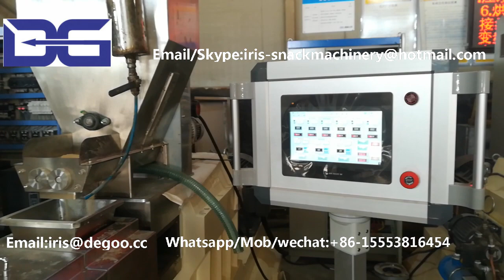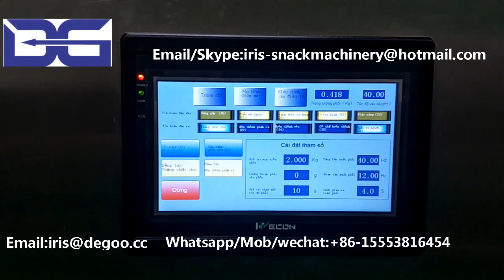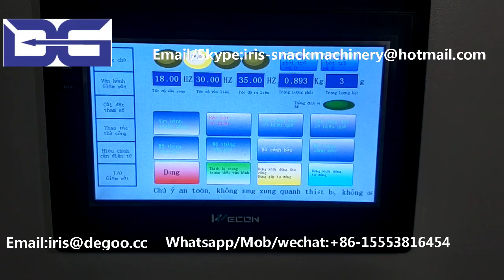Pea Cracker Extruder Machine/Fried Twist pasta frying plant line